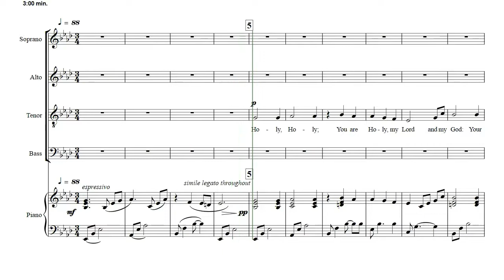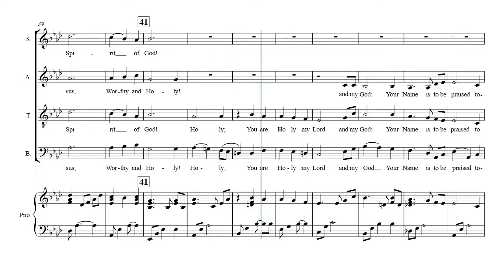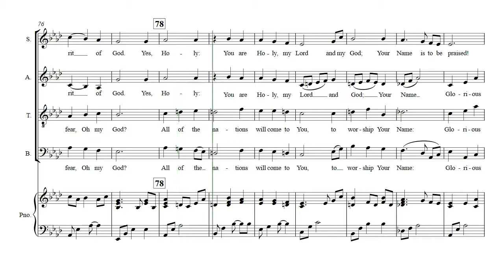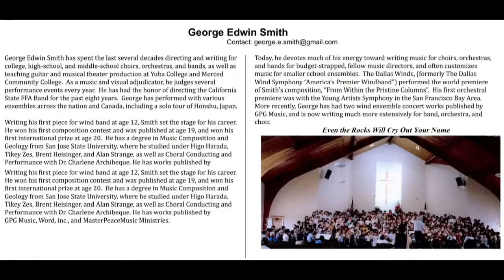Even the Rocks Will Cry Out Your Name - for SATB Choir with Piano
A song of praise and worship, an excellent choice for Church choir, this is appropriate for any season.
It is recommended that you watch using the HD (High-Definition) setting.